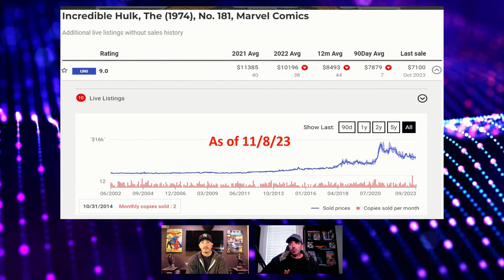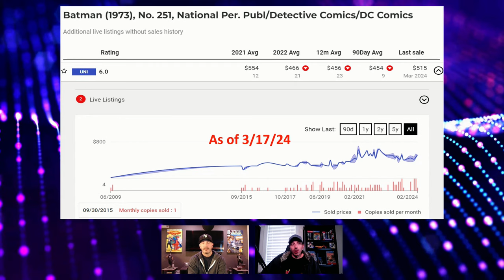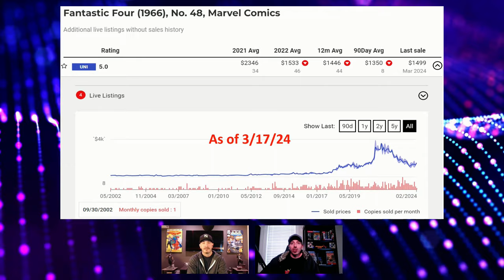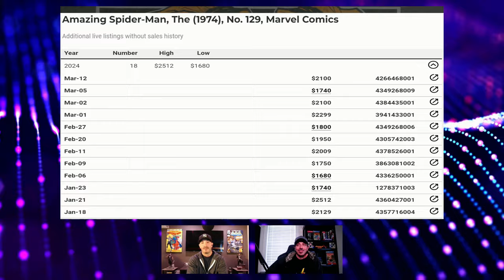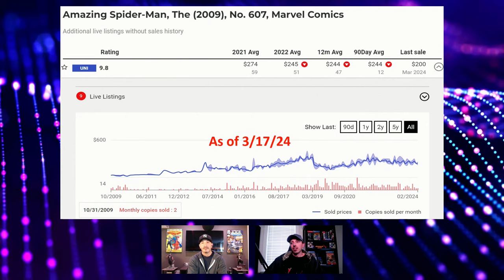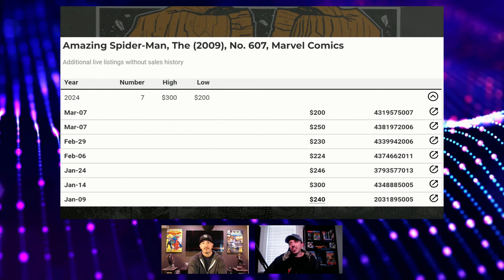SELL OFF is OVER?! Time To BUY COMICS AGAIN!? Comic Book Market Watch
In our version of a comic book  market watch, we take 5 comics that do not move much with fomo. They are more "blue chip". We watch the trends from one time period to the next to see if the comic book market is up, down or neutral so that you can be a smarter comic collector. Hulk 181, Fantastic, Four 48, Amazing Spider Man and more.

🔶FOLLOW US ON EBAY LIVE🔶

🔶LINK TO TUESDAY 3/19 LIVE AUCTION🔶

🔶Our Links 🔶
We're on Spotify, Audible, Apple, etc!! Search: "Pressable Defects"

🔶For your Comic Pressing/Cleaning Needs 🔶
X-Press Comic Book Pressing Service

🔶Comic Nation US🔶
The World's Finest Comic Shop

5% CASH BACK in Comic Nation Currency!